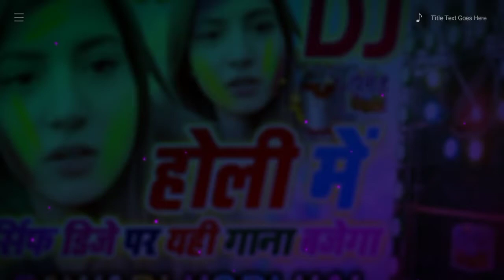Bura n mano holi hai || DJ song